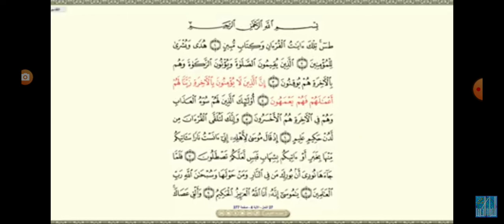Aisha muhd Auwal Dubai International Musabaqa